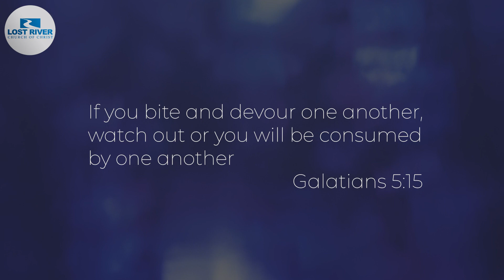Unity in the church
In a divided world, the church has the opportunity to model unity.